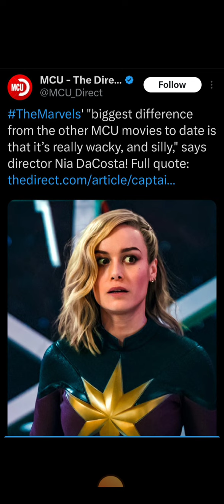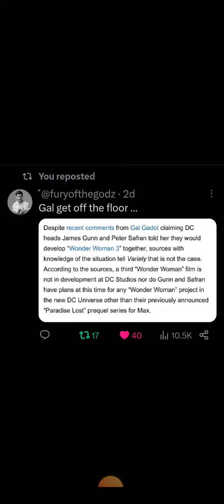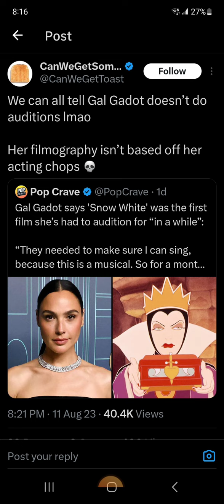They are coming for Gal Gadot's wig! themarvels update